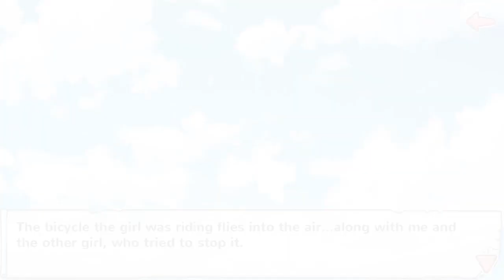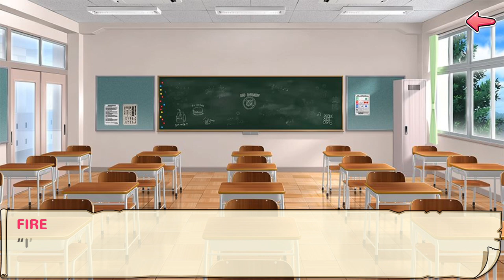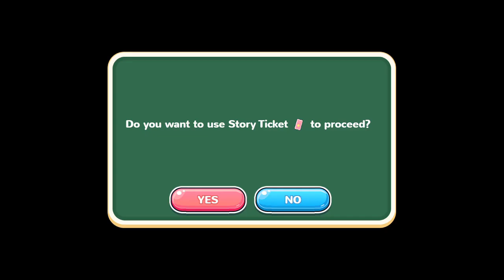Moe! Ninja Girls Prologue & Chapter 1: Mizaki School (Visual Novel)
Season 1
Even though this was the less popular in my community poll, this is a game I still want to play & bring you guys. This video will be the only one with commentary.